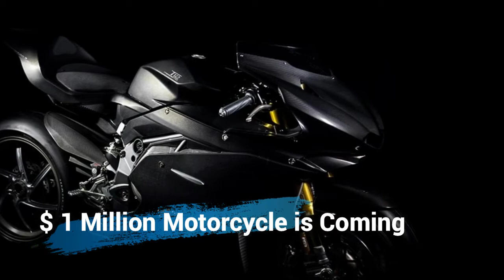$ 1 Million Motorcycle is Coming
Yes, a motorcycle that has six zeros’ on its price tag. This is an extremely Limited Edition bike that’s called the "T12 MASSIMO" that was the final brainchild of Massimo Tamburini, also known as the ’Michelangelo of Motos’. Only 12 of these samples will be ever made, each for a million bucks.

Massimo Tamburini was the famous designer whose work of art was scaled on the Ducati 916 / 748and the very voguish MV Agusta F4. He was also the “ta” of the Bimota motorcycle company, another Italian firm that creates some of the finest looking motorcycles. This legendary designer passed away four years ago, but his legacy has been kept alive by his son Andrea Tamburini.

Always Use Seat Belts and Helmets. Never Drink and Ride